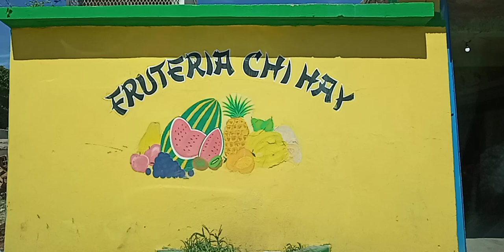Que Hermosa Casa Parece Árabe O China Guaymas Sonora & Su Amigo Rochon blogs 2nd (official video) HD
Canal de videos de YouTube
Rochon blogs 2 HD
Teléfono
Teléfono
Solamente por mensajes de WhatsApp

Primer Canal Visítalo Te dejo el Link DIRECTO

Segundo Canal Visítalo Te dejo el Link DIRECTO

Tercer Canal Visítalo Te dejo el Link DIRECTO

Cuarto Canal Te dejo el Link DIRECTO

MÁS ABAJO DEL VIDEO SE ENCUENTRA LOS ENLACES DE LOS VIDEOS OK!!! DE CADA CANAL DE ROCHON BLOGS LOS CANALE S!!!

Es Totalmente!!! GRATIS donde dice en ROJO aplástale ok aun lado está la campanita también aplástale ok

Se llaman Información de los Canales

100% SONORENSE